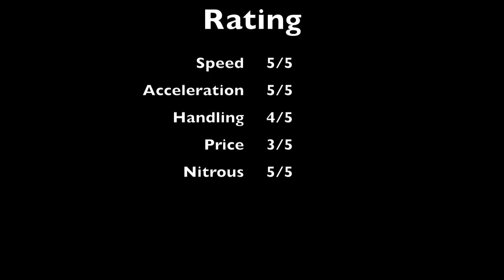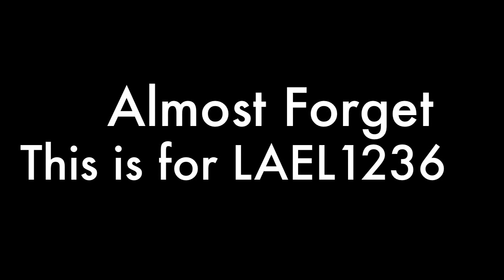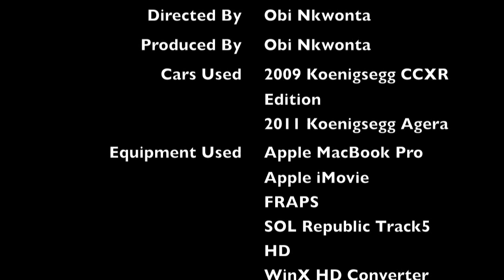Need For Speed World: Koenigsegg Agera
Koenigsegg always strive to be the perfect hypercar manufacturer, and they're trying real hard. The CCXR Edition did well to decrease the gap size between Koenigsegg and the McLaren F1 ELITE, and now they intend on closing it. Presenting the Koenigsegg Agera, our first hypercar of the year. Complete with power, handling, and speed, can Koenigsegg's new headliner take over from where the CCXR left off? Let's find out.

Note: all gameplay and editing were done by me, however I do not own the rights to EA, Black Box Studios, Quicklime Games, Need For Speed World, Koenigsegg, Pulse Ultra, Adventure Club, Au5, I.Y.F.F.E, MitiS, or Story of the Year. Enjoy!

Pulse Ultra - Build Your Cages (Instrumental)
Adventure Club - Wait (Au5 & I.Y.F.F.E Remix)
MitiS - In My Eyes